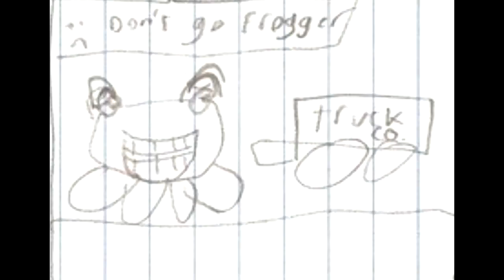new rodney guy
A Break the Bridge Comic Video
Written and Illustrated by Jacob Lenard (aka Lemurboy123)
Voice and Sound by Audel LaRoque(aka Mamon Fighter 761)

Based on the 1993 Rodney Guy cartoon for Fuji TV by
Rodney Greenblat